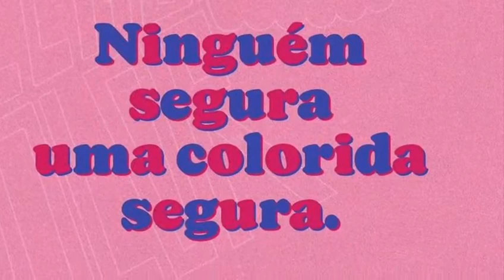Máscara Pigmentante Iguana Kamaleão Color